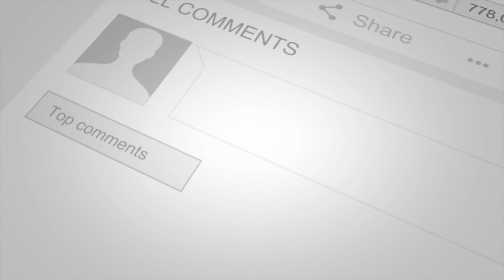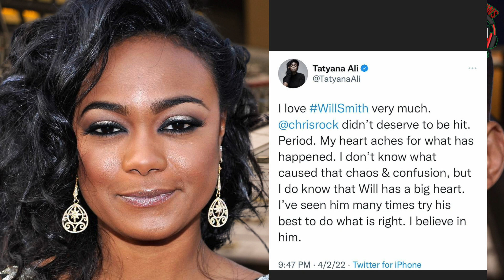Tatyana Ali's Shocking Reaction To Will Smith Smacking Chris Rock " Chris Didn't Deserve It"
Tatyana ali reacts to Will Smith Smacking Chris Rock At The Oscars. More thoughts and opinions are rolling in on the Will Smith Oscars fiasco, this time with actor Tatyana Ali offering up her take on the situation. Ali was his co-star on the ’90s sitcom The Fresh Prince of Bel-Air and still considers him a friend to this day. However, she is clearly against what happened between Will Smith and Chris Rock at the Oscars.Tatyana Ali shared her thoughts on the drama between Will Smith and Chris Rock at the 2022 Oscars

Ali addressed the situation on Twitter on April 3. She prefaced her message by pointing out that she loves Smith “very much.” But what’s wrong is wrong. “@ChrisRock didn’t deserve to be hit. Period,” she continued.

“I don’t know what caused that chaos & confusion, but I do know that Will has a big heart,” added Ali. “I’ve seen him many times try his best to do what is right. I believe in him.”